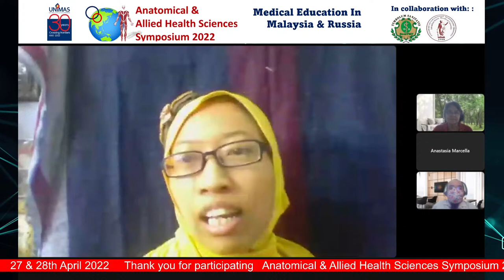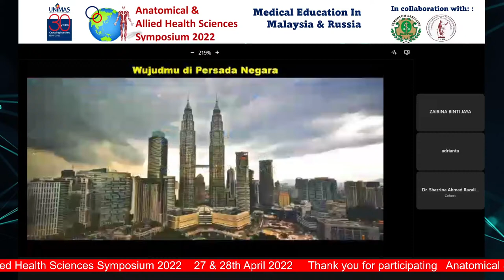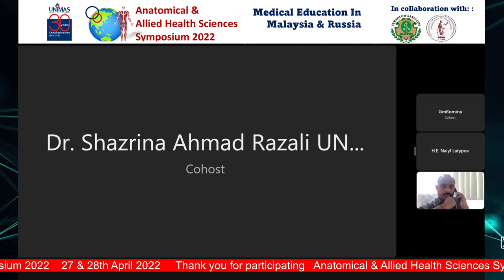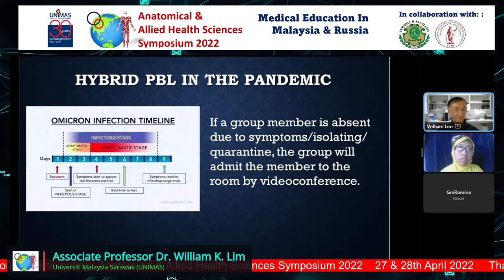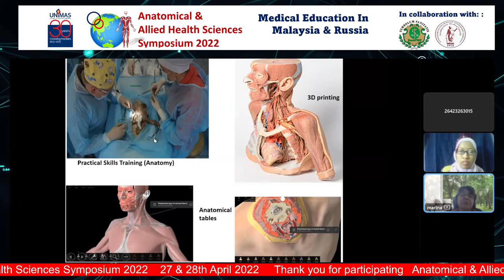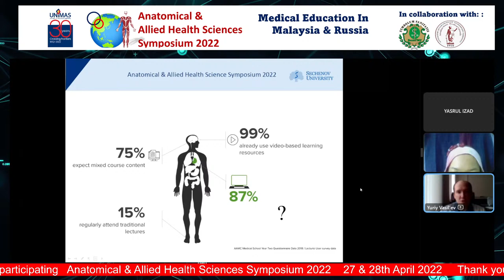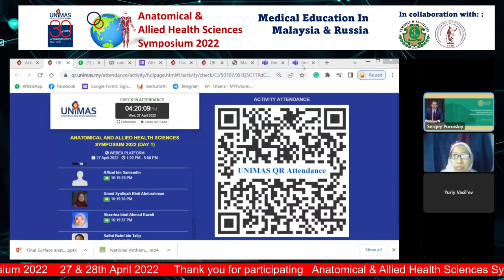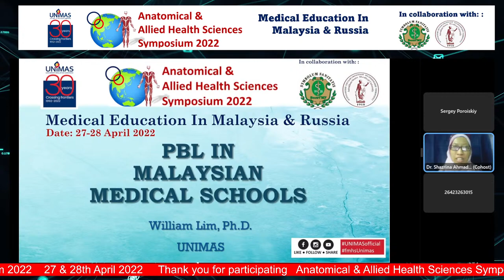Day 1_Anatomical & Allied Health Sciences Symposium 2022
[FREE SYMPOSIUM WITH E-CERTIFICATE]
The Department of Basic Medical Sciences, Faculty of Medicine and Health Sciences UNIMAS will organize a symposium entitled "Anatomical And Allied Health Sciences: Medical Education in Malaysia & Russia" and this symposium is jointly organized with Astrakhan State Medical University and Volgograd State Medical University.
The symposium will be conducted online via Zoom involving experts from both countries, Malaysia and Russia.
We are targeting participation from the lecturers as well as medical students around the world.
Details of the symposium:
Date : 27th & 28th April 2022
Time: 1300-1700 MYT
Platform:
Zoom
The link will be given 2-3 days before symposium via given email as written in registration form

Live in YouTube Channel Faculty of Medicine & Health Sciences

Fee: Free Admission

E-certificate will be provided